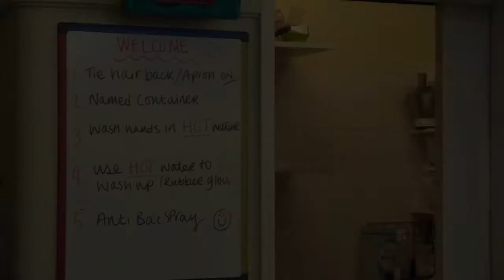DRHS: Food Technology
See Year 7 students in action during a Food Technology lesson.